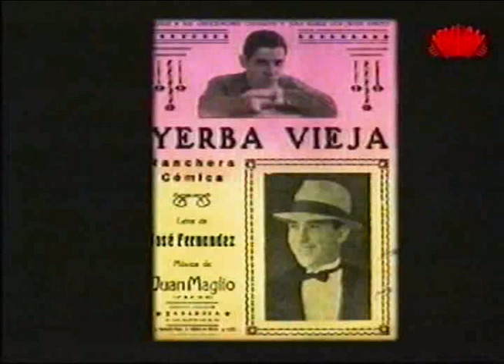Old tango recordings - 1